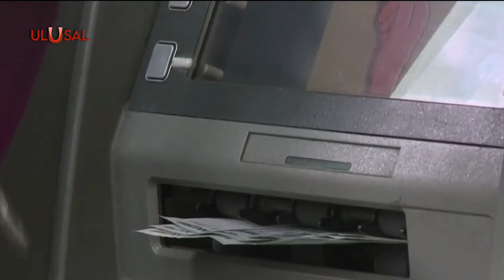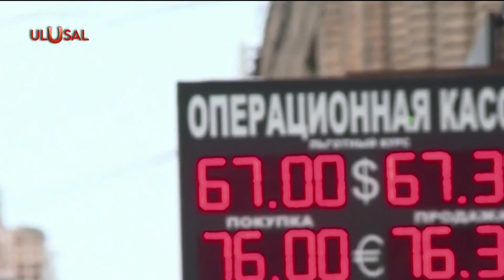Rusya'nın yaptırım karşıtı hamleleri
Batı'nın Rus ekonomisini hedef alan yaptırımlarını Rus ekonomist Maria Krasenkova değerlendirdi. Krasenkova yaptırımların devam etmesi halinde SWIFT'e alternatif ödeme sisteminin hızlıca devreye alınabileceğini söyledi. Öte yandan Alman Avrupa Parlamentosu Üyesi Markus Buheit,  Avrupa Birliği'nin Rusya'ya yönelik yanlış politikasının Almanya'yı da etkileyeceğini söyledi.